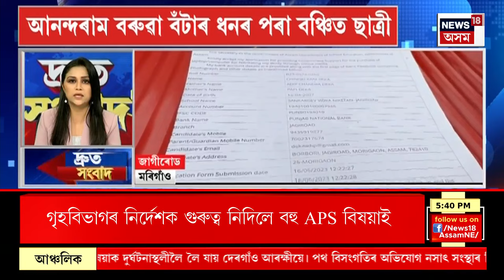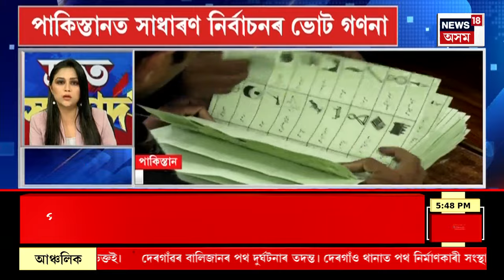FAST News | প্ৰাক্তন প্ৰধানমন্ত্ৰী পি ভি নৰসিংহ ৰাও সহ তিনিজন পুৰোধা ব্যক্তিলৈ ভাৰত ৰত্ন সন্মান